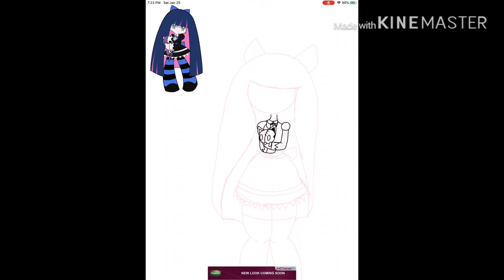Fan art Stocking (Panty and Stocking)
She’s has to be my favorite character 😅